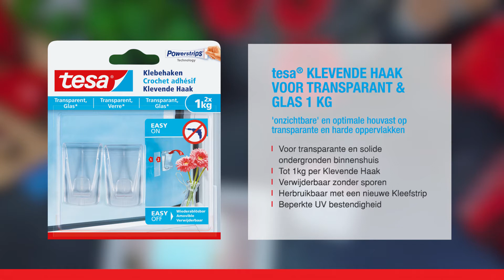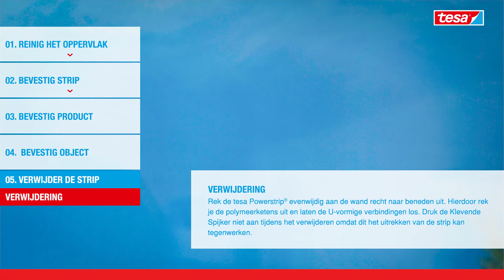KARWEI | TESA Deco haak Transparant - 1kg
Jouw mooiste spullen hang je op zonder te boren met de handige plakspijkers van tesa.

KARWEI is dé decoratieve bouwmarkt die je helpt en inspireert bij het realiseren van je
woonwensen. Zo weten we niet alleen alles van klussen, maar ook van inrichten. We volgen
woontrends op de voet en maken deze bereikbaar voor iedereen. Nog meer inspiratie? Kijk